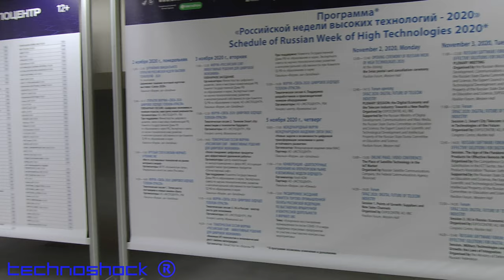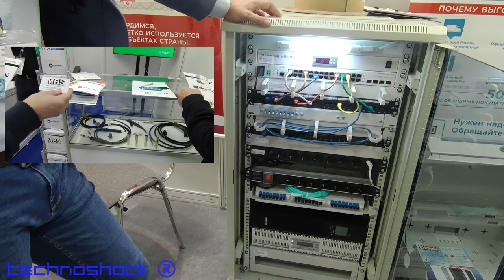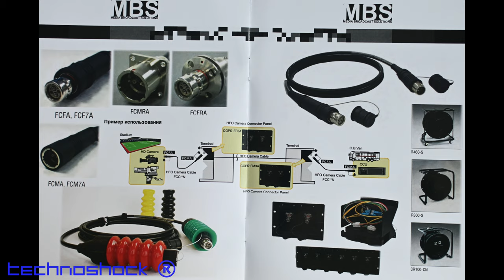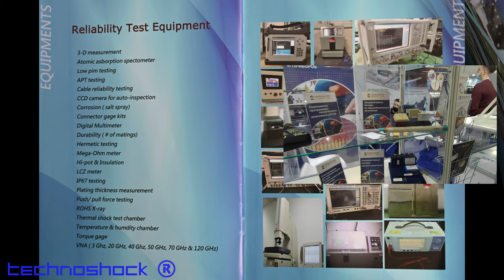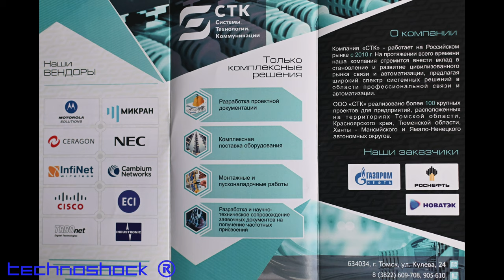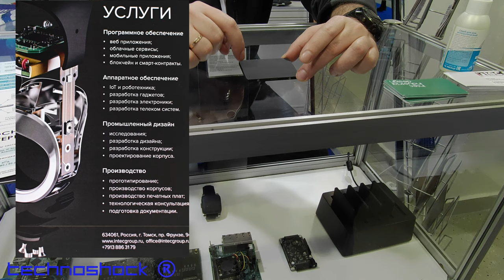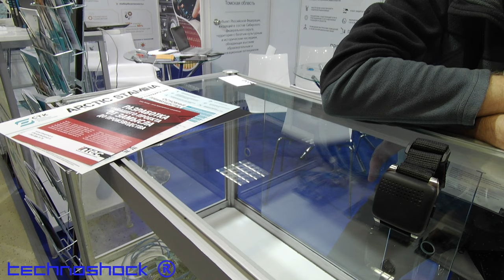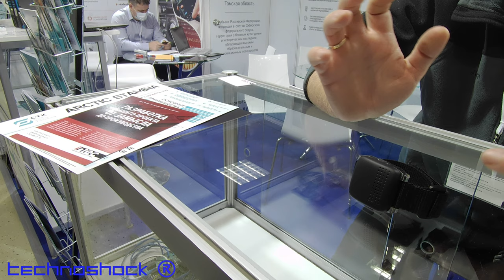NAVITECH & SVIAZ. Часть 1. Выставка 02-06 Ноября 2020. (Запрещён к показу ЦЕНЗУРОЙ на ЯНДЕКС ЭФИР)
12-я Международная выставка навигационных систем, технологий и услуг. 32-я Международная выставка информационных и коммуникационных технологий. Место проведения - Москва,  ЭКСПОЦЕНТР, павильон    "Форум".

Компании, вошедшие в эту часть:
1. Netko (кабели, шкафы серверные);
2. MBS (гибридные кабели для теле и аудиовещания);
3. НПО Перспектива (телевизионное оборудование);
4. ECT (ПИД-контролёры, датчики, вибраторы, преобразователи сигналов);
5. JYEBAO (электронные компоненты, адаптеры, коннекторы, инструмент);
6. НПО Свободная Энергия (батареи автономного электропитания);
7. СТК-Томск (ретрансляторы, связь);
8. INTEC Group (разработка, прототипирование)